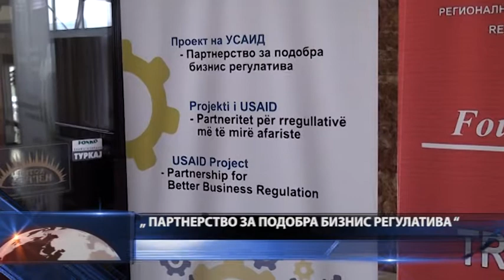Стопанска комора бизнис регулатива